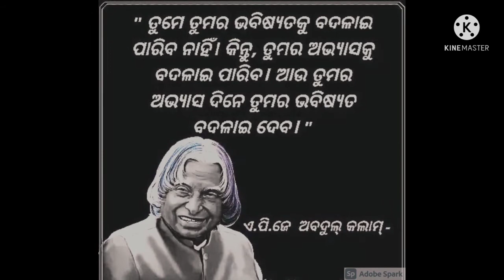ଅଭ୍ୟାସ ଦିନେ ତୁମର ଭବିଷ୍ୟତ ବାଦଲାଇ ଦେବ !!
To change our future, we have to change our habit first. Indeed, secret of life lies in this words of Revered APJ Abdul Kalam !!